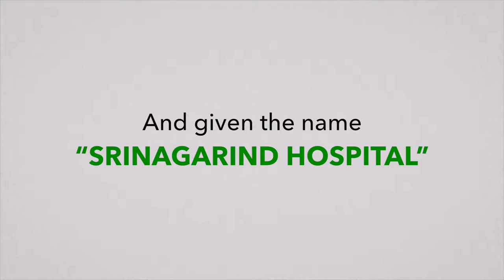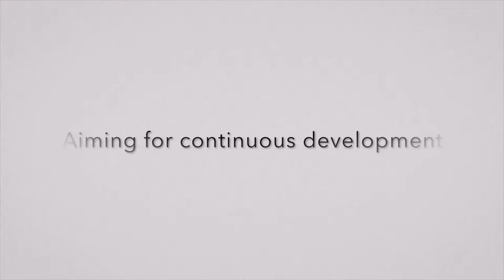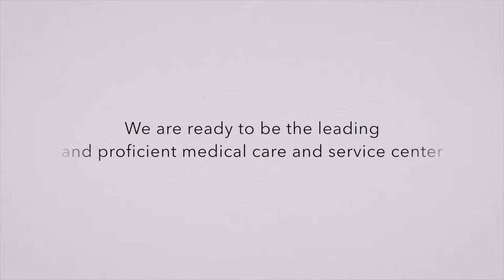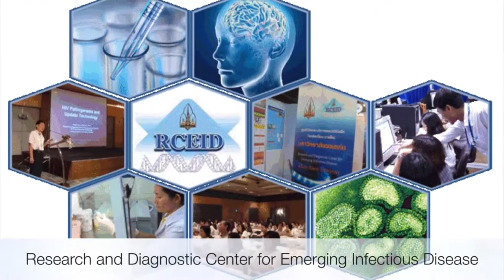Over 4 decades of pride, Srinagarind Hospital, Faculty of Medicine, Khon Kaen University Official